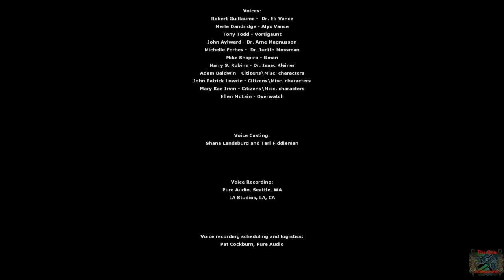Half-Life 2 Episode 2: Let's Play ( Part 7 of 2 ) FINALE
Raged beyond the rage gods.